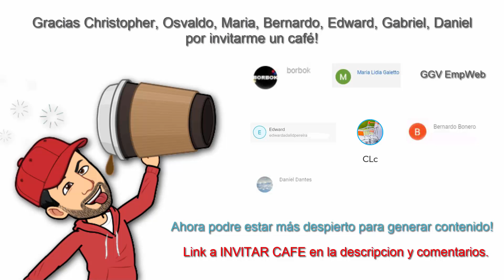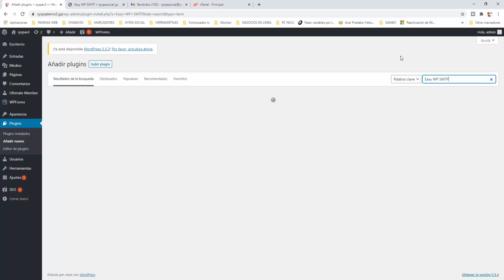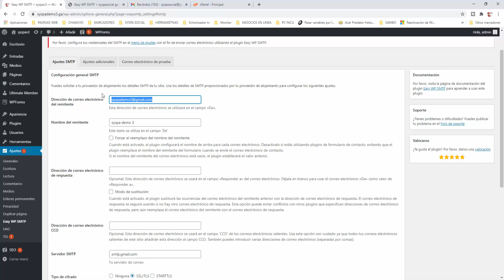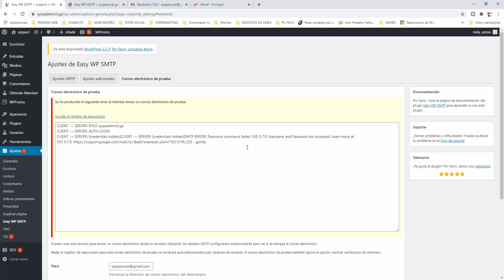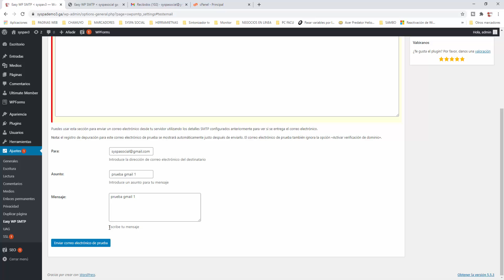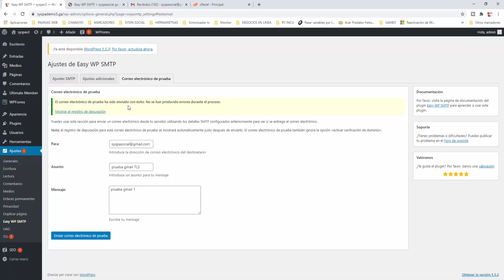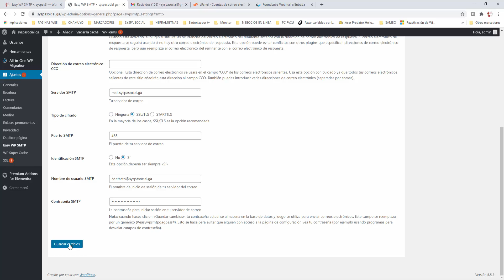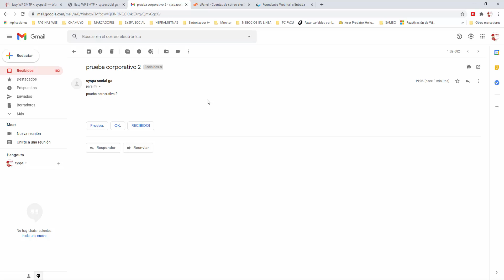🖐️ Enviar email o correo, gmail o corporativo, solución error envió, wordpress 60 tutorial español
🖐️ Aprenderemos como enviar correos desde gmail o corporativos, en hosting gratis o pagos, solucionando los problemas de envio de correo de wordpress.

Puedes buscar este video con los siguientes HASTAGS